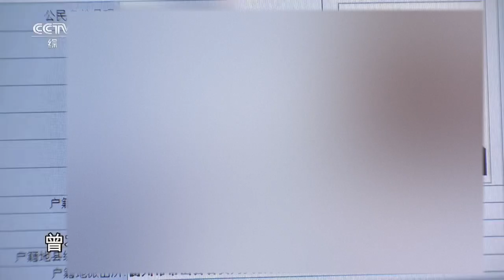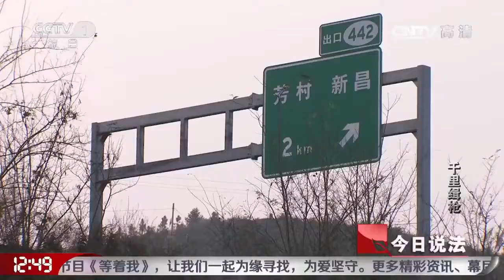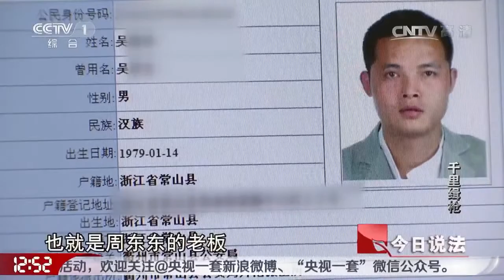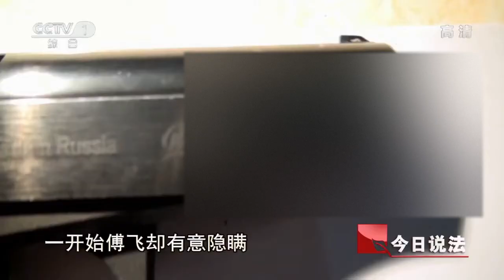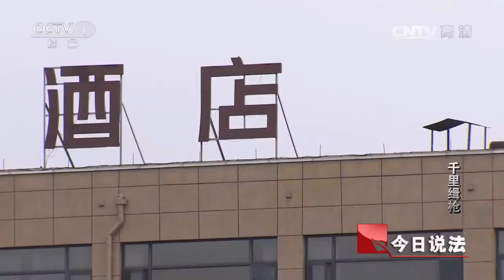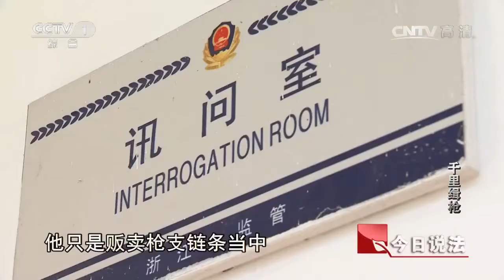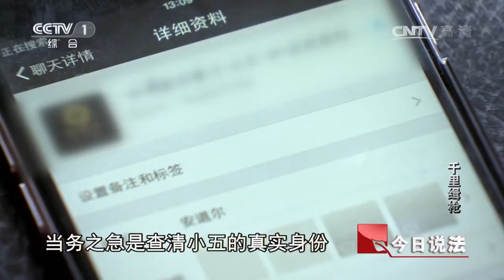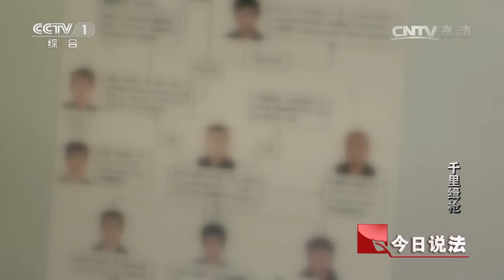《今日说法》光天化日竟有人街头行凶！枪声背后究竟黑手是谁？20170110 | CCTV社会与法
本期看点：常山位于浙江省西部，2016年4月6日，就在这个风景秀丽的小县城，发生一起令人吃惊的案件，一伙人持刀追砍一名年轻人，还开了两枪。被打男子以及围殴人的身份，作案枪支的来源成为警方迫切需要掌握的线索。随后，市县两级公安机关以及特警紧急出动展开全城搜捕。最终，通过对一名自首的犯罪嫌疑人的一步步调查，整个案件水落石出，并成功破获一起团伙贩卖枪支案。